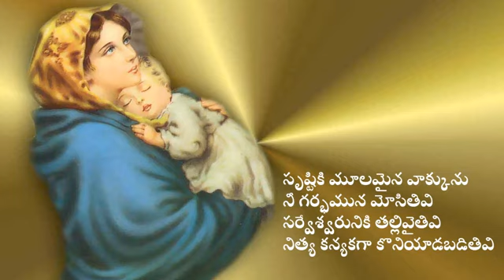Dhanyuralavamma......Mother Mary Song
Telugu / All Telugu/ Telugu Gospel /Uecf Telugu/Jesus#madiripraveen#madirinaveen/ mother mary song/classical devotional song